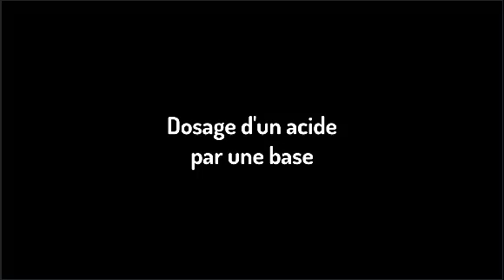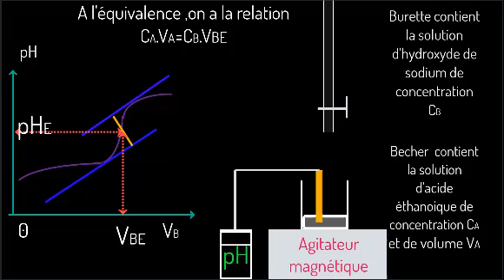Dosage d'un acide par une base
Faire le schéma du montage de dosage.
Tracer le graphe de dosage.
Déterminer le point d'équivalence.
Utiliser la relation d'équivalence.
Calculer la concentration d'un acide.